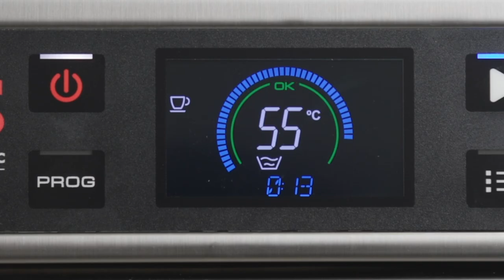How to clean a dishwasher - Sammic UX range dishwashers